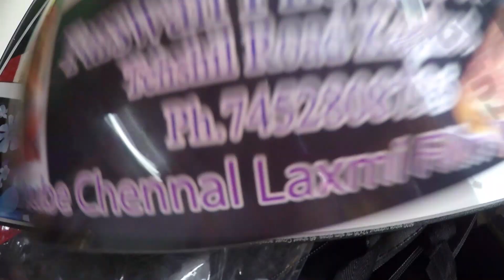Pre - wedding video shoot I kapkote Bageshwar I BTS Vlog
Support Stream through :-
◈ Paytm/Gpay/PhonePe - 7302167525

Nightbot Commands :-

▶ !insta for Instagram Handler.
▶ !d for Discord.
▶ !bi for Beyond Infinity Discord Server.
▶ !s for Becoming a member of LoLzZz Army.

PC Specs :-

⦿ Intel i7
⦿ 1080 8GB GPU